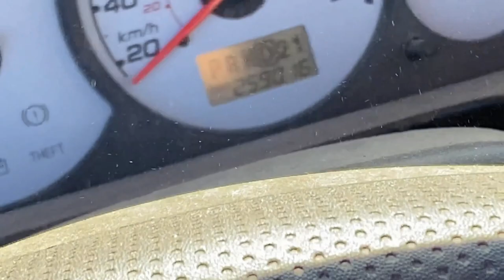2004 Honda Civic CRASH FIRE!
The old 2004 Honda Civic! What a beast she was! Anyways we tried to jump her! The Honda Civic was fast but decided to turn and flip and light on fire instead! Lots more car jumps to come!

2004 Honda Civic CRASH FIRE!